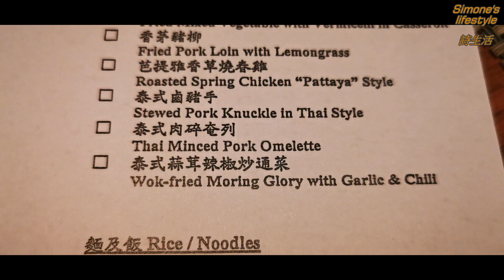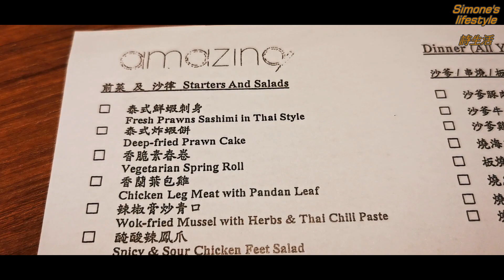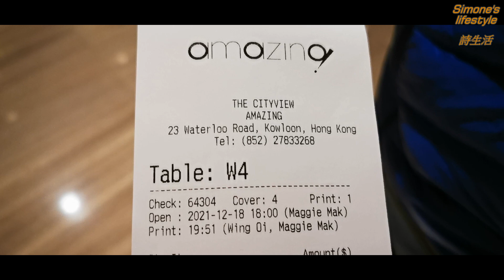油麻地城景國際Amazing泰菜放題------四星級酒店, 環境好, 服務好, 食物質素又如何? 散點菜式優惠, 由即日至12月31日享有7折, 1月1日起則8折. 訂座電話2783 3268